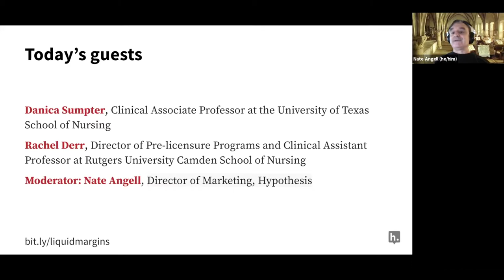Liquid Margins 026 | Bodies of Knowledge: Teaching Health Professions With Social Annotation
On Liquid Margins “Bodies of Knowledge: Teaching Health Professions With Social Annotation,” we discuss the ways in which social reading is leading to student success in one of the most popular majors. Join us for a great conversation with guests Danica Sumpter, Clinical Associate Professor at the University of Texas School of Nursing, and Rachel Derr, Director of Pre-licensure Programs and Clinical Assistant Professor at Rutgers University Camden School of Nursing.